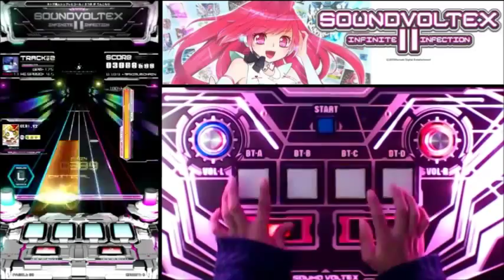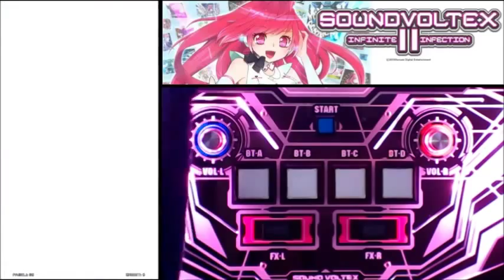SDVX II ネトゲ廃人シュプレヒコール EXH Lv13